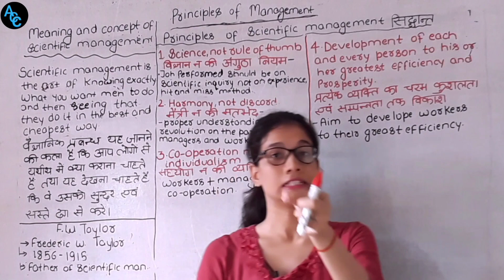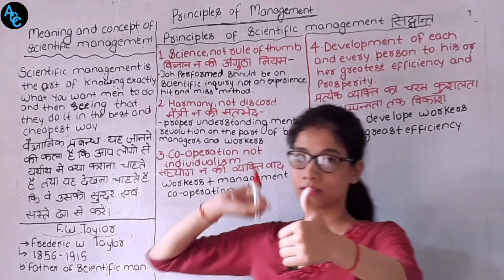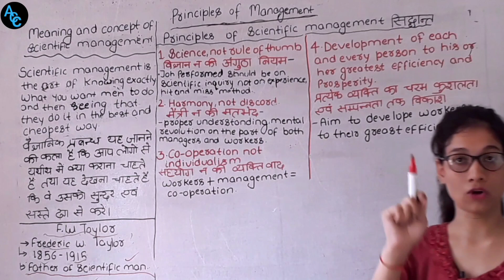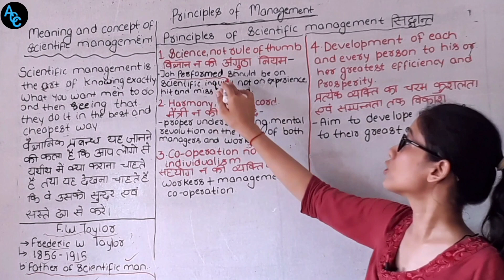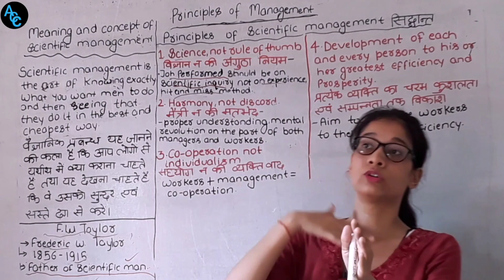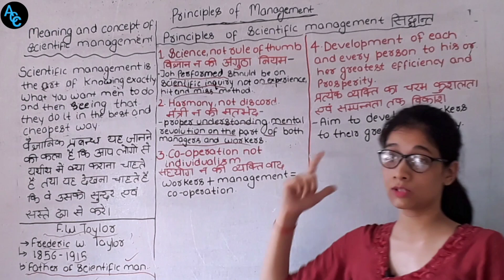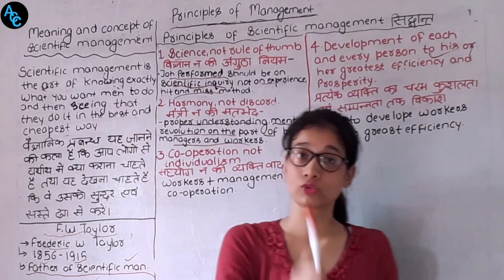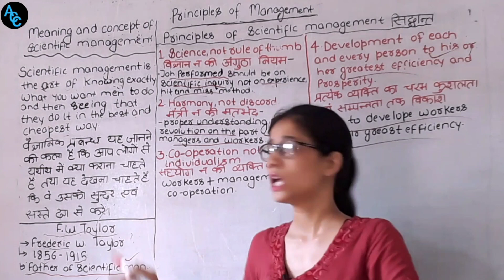Principles of Scientific management "Bst." Chapter 2. |Class 12| "Part 3"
Principles of scientific management "Bst. Chapter 2.

Business studies
Class 12
Chapter 2

TO JOIN ONLINE CLASSES OF ANUSANDHAN COMMERCE CLASSES "BY AJAY SIR"

Commerce
Class 12
Business studies

BASED ON LATEST SYLLABUS PRESCRIBED BY CBSE AND BSEB BOARD